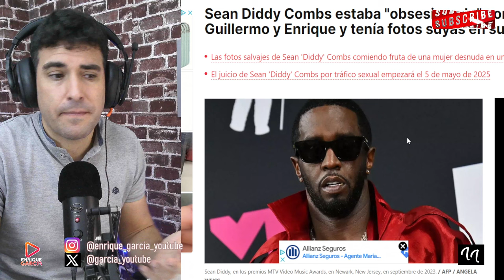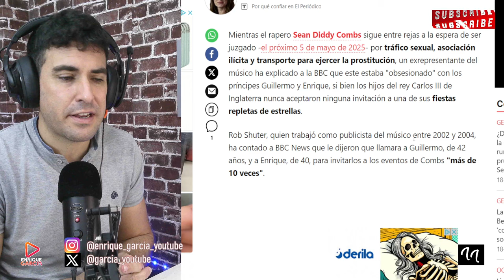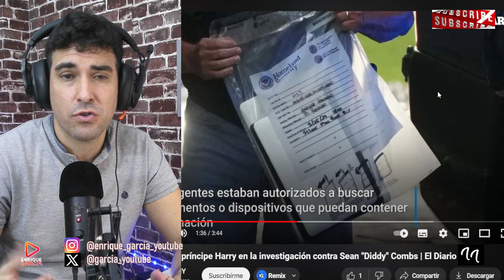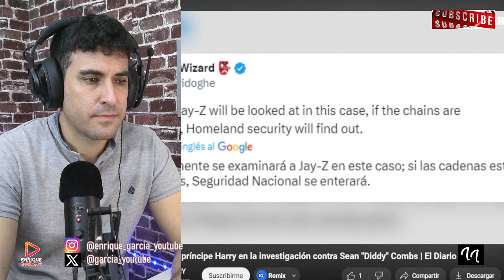DIDDY COMBS OBS3SIONADO CON EL PRÍNCIPE HARRY. SE FILTRA LA RELACIÓN `X´ ENTRE ELLOS